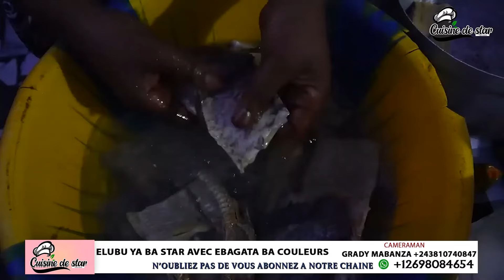Cuisine congolaise: EBAGATA BA COULEURS ASALELI BISO MAKUSA YA SOMO BRAVO👏👏